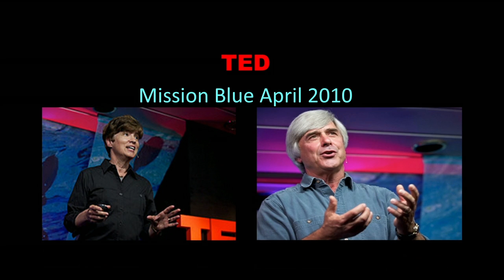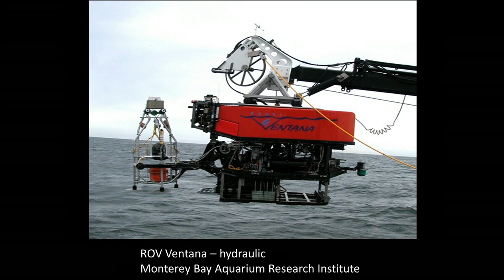How we found the giant squid - Edith Widder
Humankind has been looking for the giant squid (Architeuthis) since we first started taking pictures underwater. But the elusive deep-sea predator could never be caught on film. Oceanographer and inventor Edith Widder shares the key insight -- and the teamwork -- that helped to capture the squid on film for the first time.

Talk by Edith Widder.